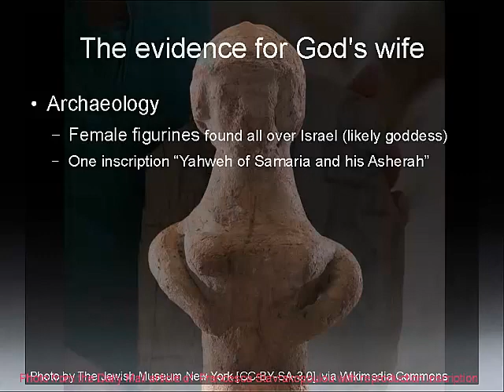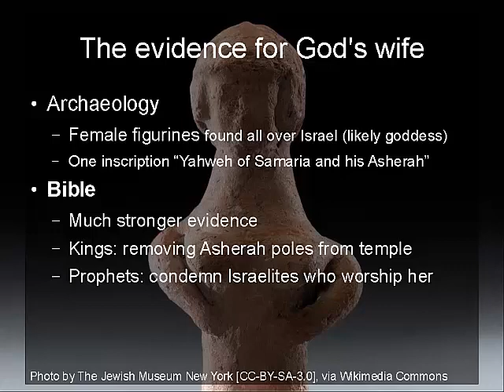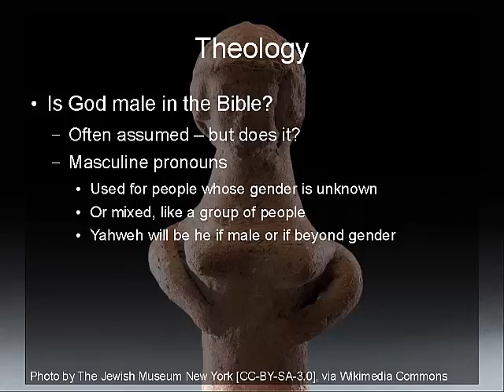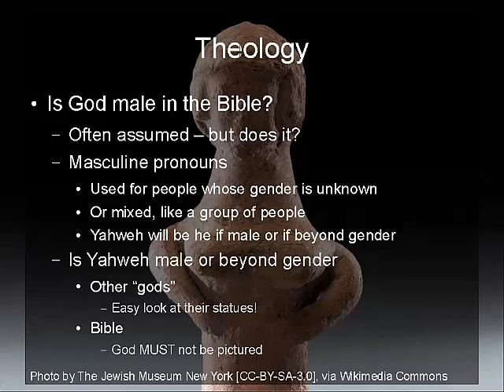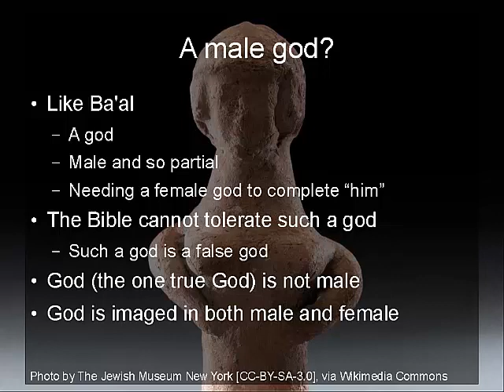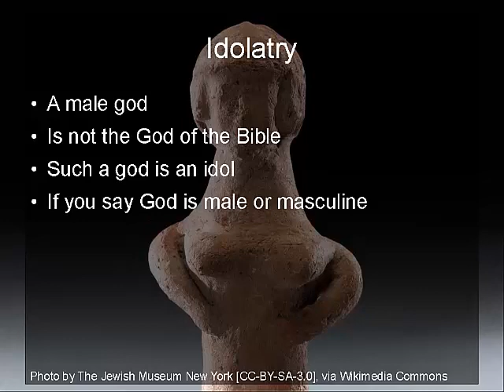Are you an idolater? (Not -- Was God married? Part Two)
While as a matter of fact Yahweh was married, the Bible cannot tolerate people who speak of God as male or ,masculine.